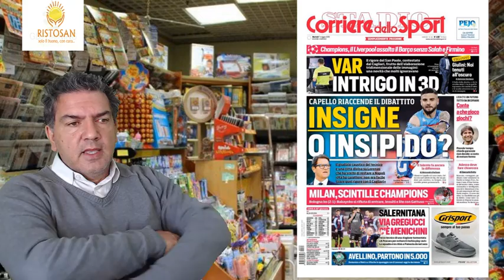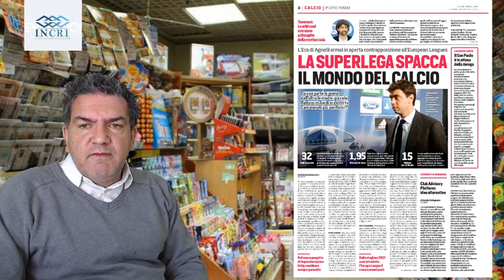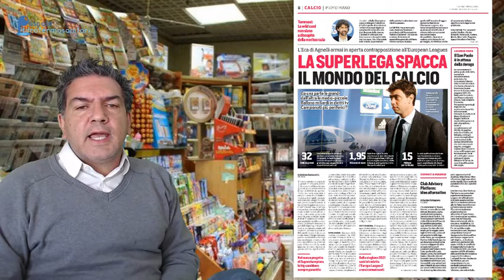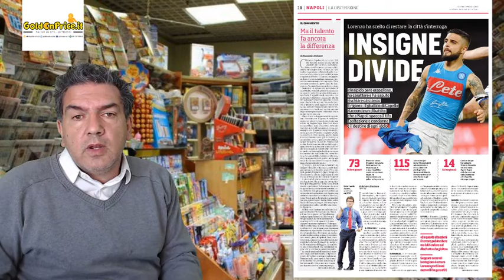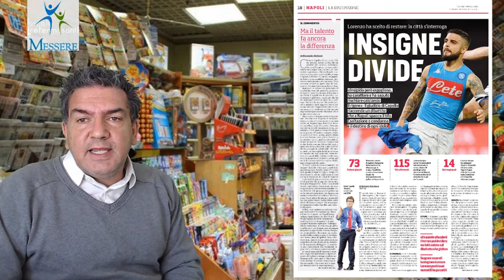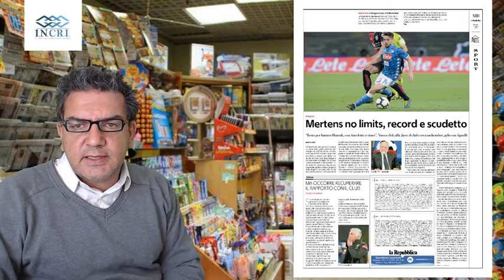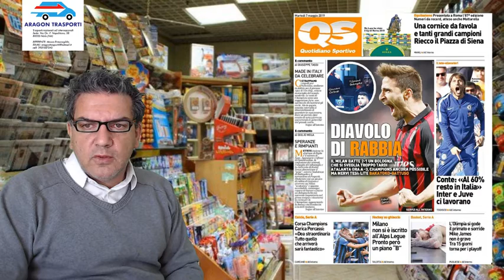rassegna stampa del 7 maggio